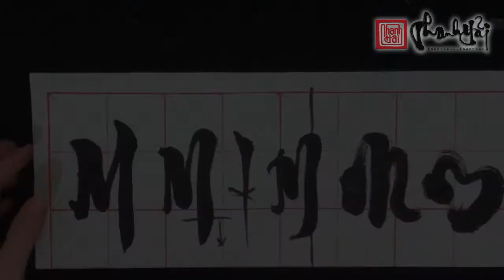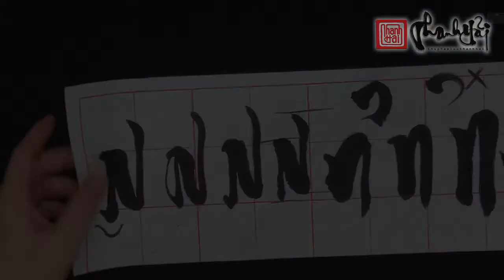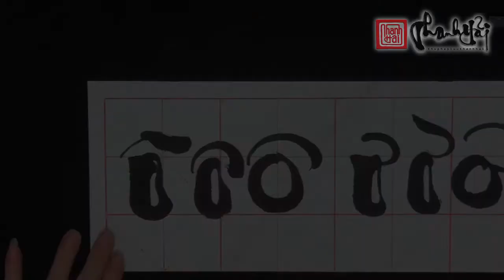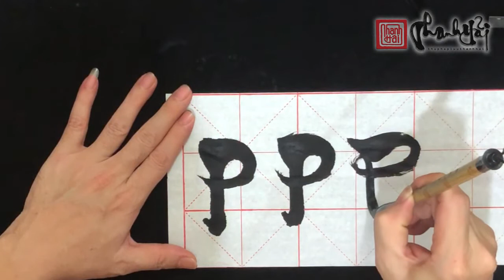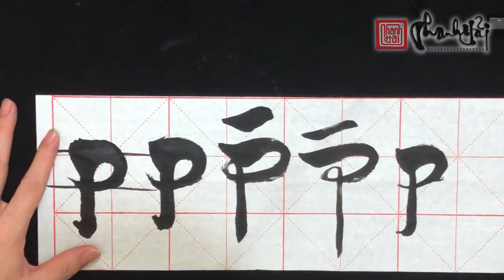Học thư pháp cùng Thanh Hải | Chữ Latinh Việt 4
• Đc : 952 Trường Sa, P13, Q3, Tp.HCM
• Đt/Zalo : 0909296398